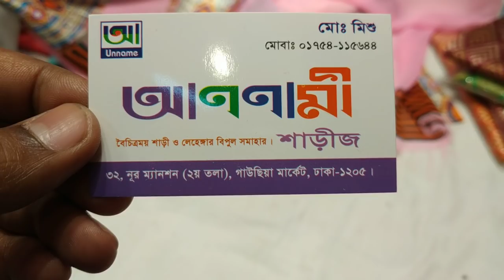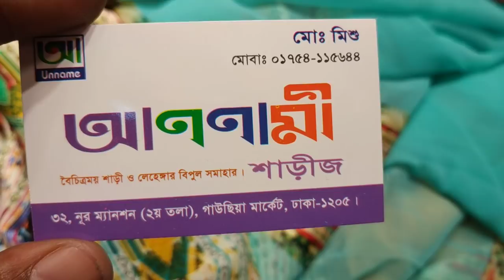💃🌺পাইকারি দামে পার্টি শাড়ী কিনুন 👈